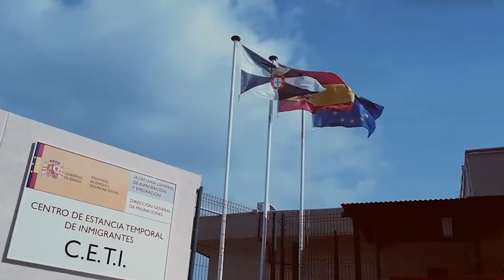Caravana Frontera Sur/ Karabana Melilla 2017